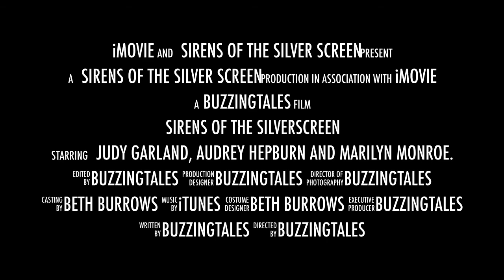Sirens Of The Silverscreen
This video is about Sirens Of The Silverscreen